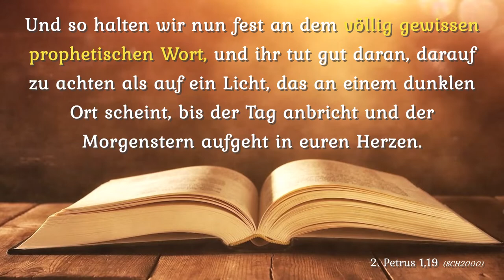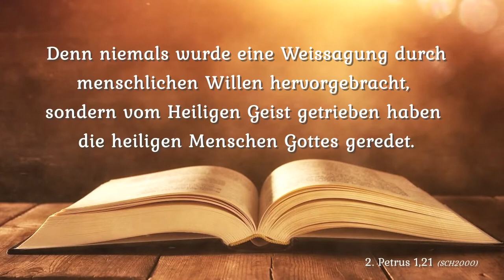[Reupload] Charismatiker wie Chris Schuller und Johannes Hartl, die Gefühle über die Bibel setzen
➡️ Du bist gerettet? Erfahre hier, was die nächsten Schritte sind, die du als neuer Christ​ gehen solltest